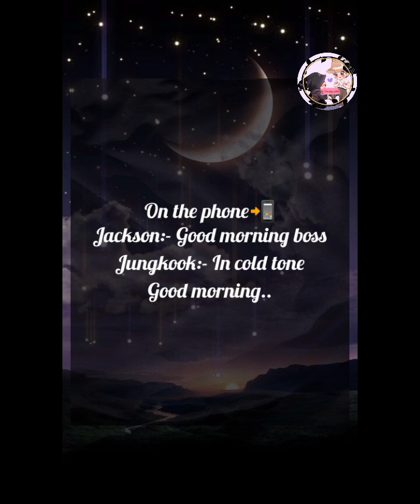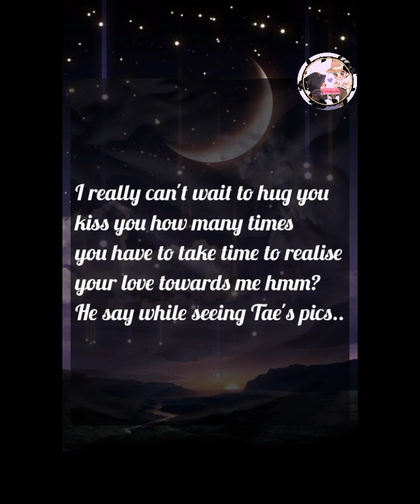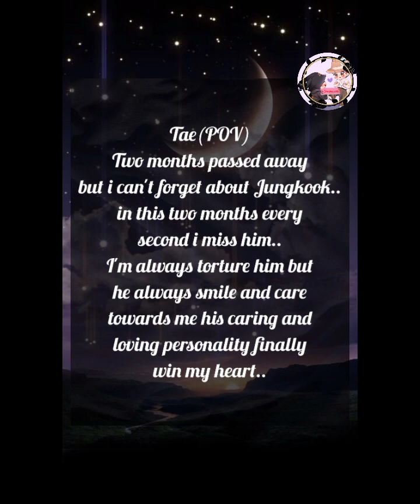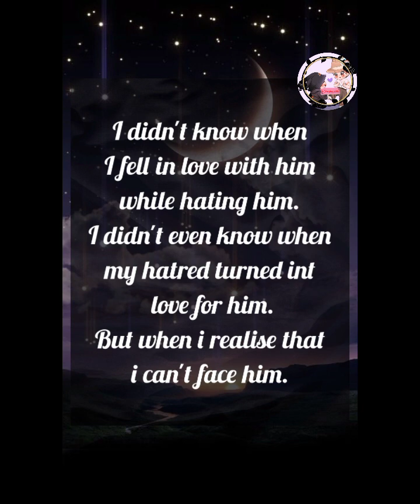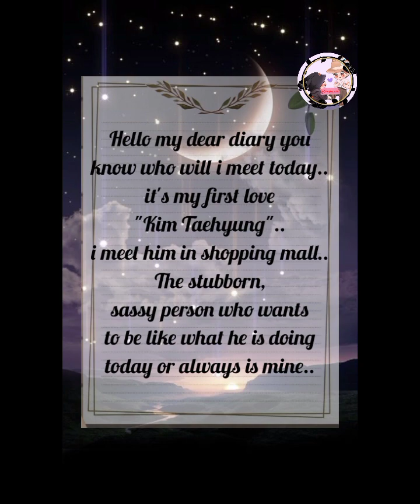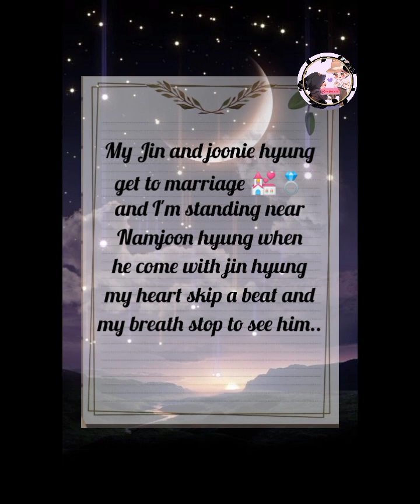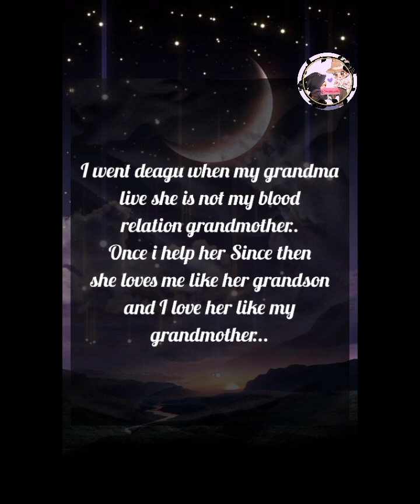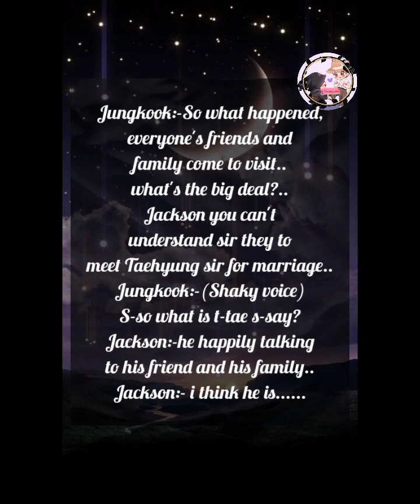U&I Ep:05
Purpose Of Entertainment... I do no own any copyright song or video this videos was made for purpose OF entertainment. this copyrights belong to its right owners...